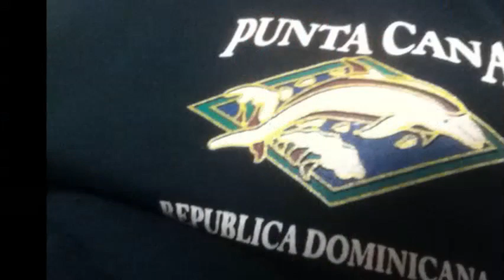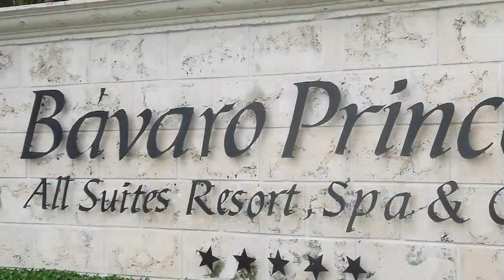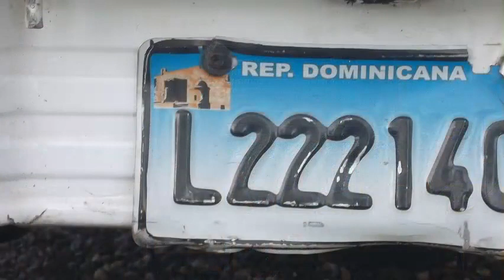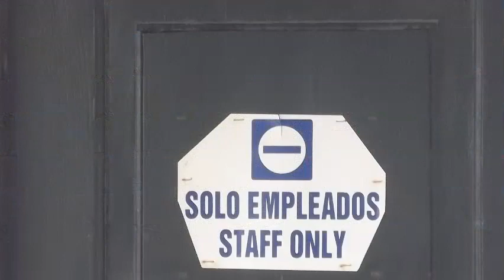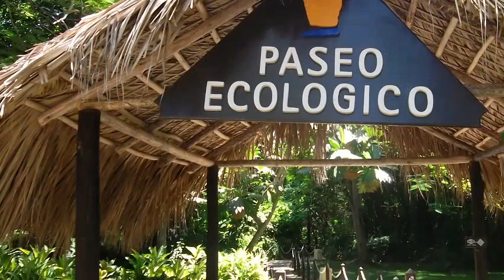Punta Cana, Dominican Republic, Bavaro Princess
We traveled to Punta Cana, Dominican Republic seven or eight times. This trip we  stayed at The Bavaro Princess Spa and Casino.